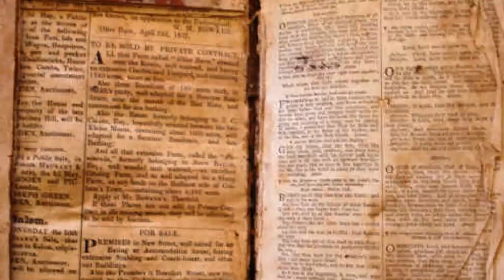Skin and Bones - The Watchmaker (Teaser) OUT 23 FEB 2015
THE WATCHMAKER / LOST BOYS
Double Single Release -- 23 FEB 2015

Footage taken by Dylan Marlin from an impromptu show at Braydon's house.